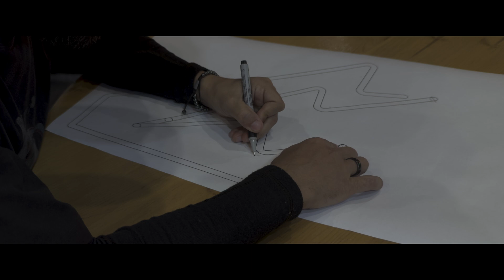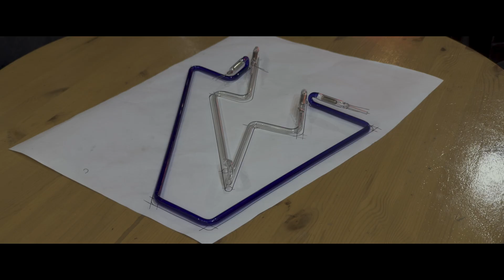Процесс создания газоразрядных (неоновых) ламп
Volt, часть 1.

Основание для ламп скоро будет у меня, останется покрасить, собрать и показать все это на видео.. ⚡

Пожалуйста поверни свой телефон и смотри на полном экране. 📺
Хочешь поддержать меня как автора? Это можно сделать в телеграм канале в правом верхнем углу!

Благодарю! ✈️